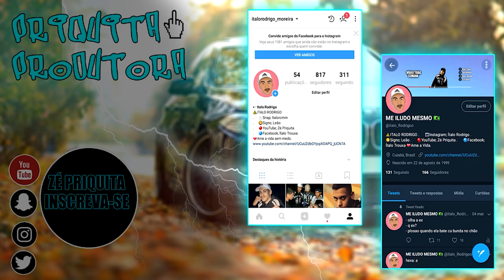FUI PARADO PELA POLICIA NO GTA RP! (BRAZUCA CITY RP) EP.20